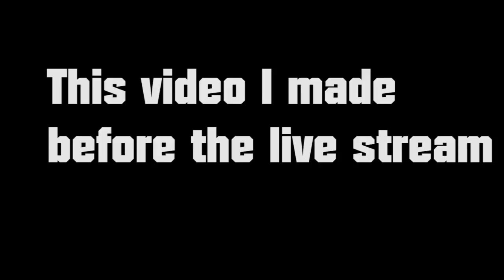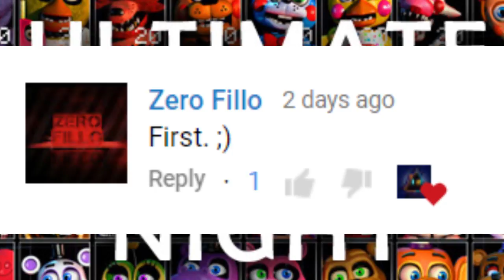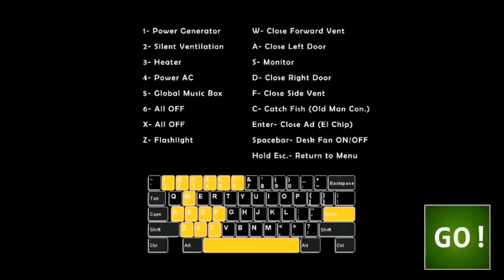The CUTSCENES GET DARK!! Ultimate Custom Night!!